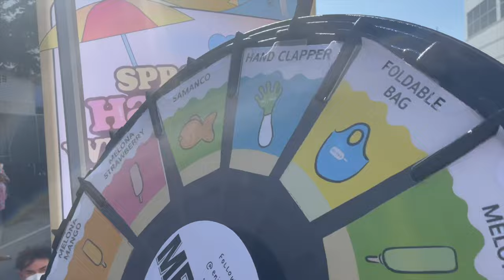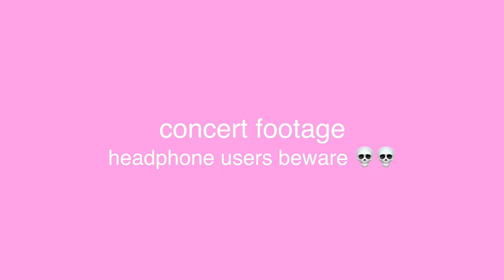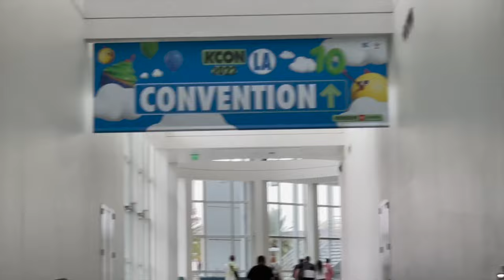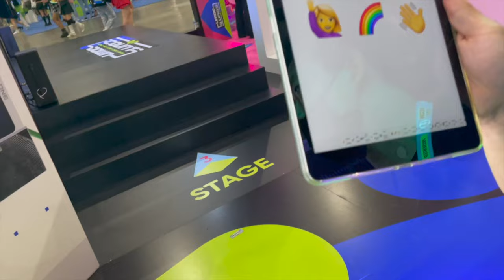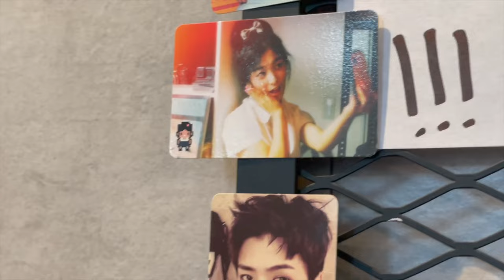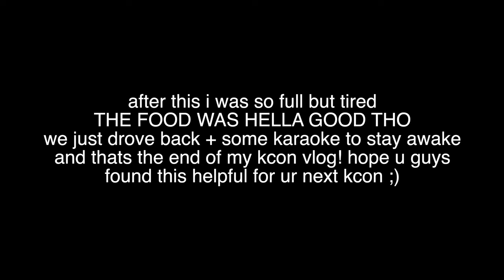☁️ vlog: kcon la 2022 convention (all 3 days) + concert (day 1!) | kaypopkov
KCON WAS SO FUN!!! I got to run into some of you guys and it was so nice to just see so many people with things in common like STRAY KIDS. Getting barricade was such an unbelievable and unforgettable experience especially since we didn't get prestige (make sure to check out my TikTok and Instagram to see more posts about that experience as most of my vids were vertical). I am so excited for next years KCON already hehe ❤️

Follow me for more K-Pop content!

Follow my dance team MIRUS for group covers!